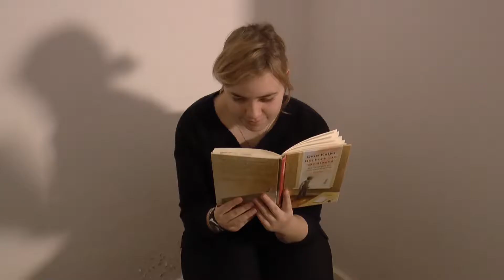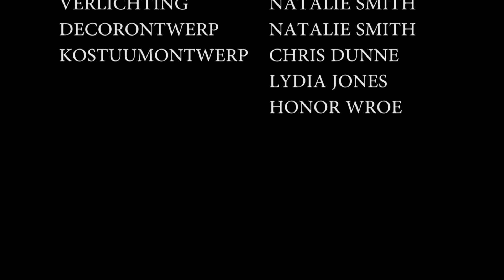HET BOEK VAN NOG MEER DINGEN (alternatief einde)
Students of Dutch at the University of Sheffield created short films as part of their Final Year module on the representation of 'the family' in contemporary Dutch and Flemish literature and culture. This video is a response to 'het boek van alle dingen', anovel by Guus Kuijer. The course leader was Dr. Cyd Sturgess.